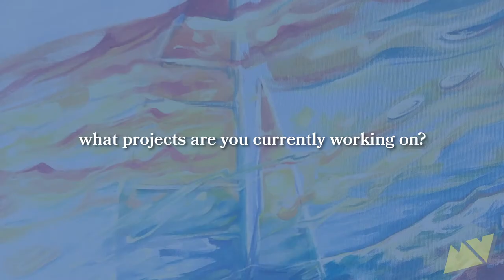Monique Boileau - visionary artist, painter, and muralist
Our beloved and talented Monique Boileau has brought her artwork and curated the Mar Vista Art Walk for the past three years. This year, she embarked on a new adventure across the country to continue to do art while still being part of the MVAW family! In this video interview, @moniqueboileau.art tells us more about how this year challenged her and showcases some of her new projects! 💚